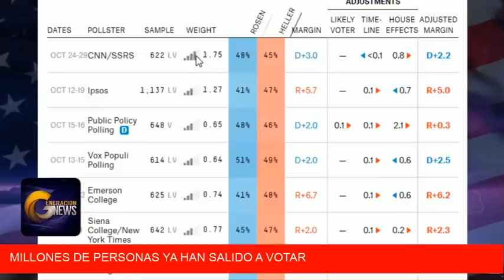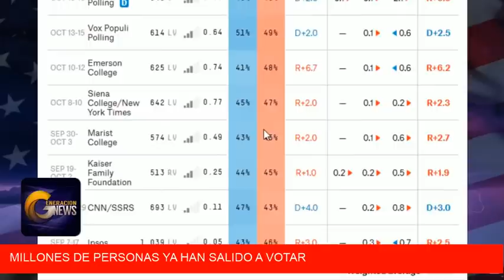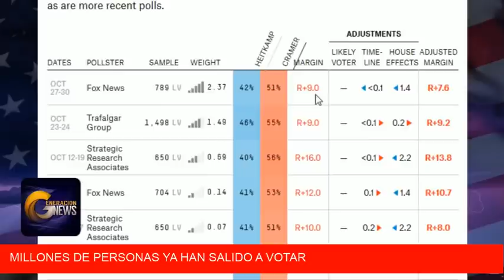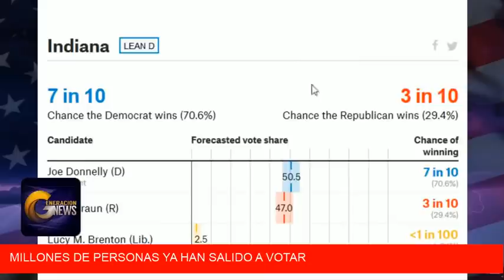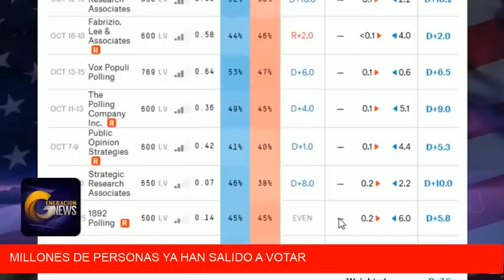Aseguran que si los Republicanos salen, la victoria sera de Trump en Congreso y Senado